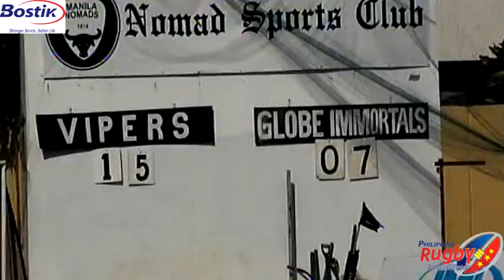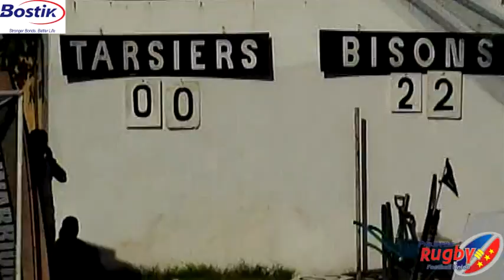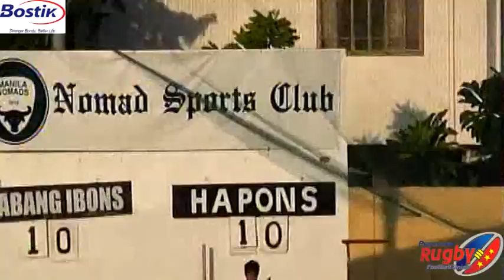2012 BostiK PRFU 10s Rugby February 11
TY for the Metal remix of Let's Dance by Lady Gaga.  Round 2 of the PRFU Bostik 10s league was completed on Saturday, February 11, 2012. The day emphasized some key elements of the growth of rugby in the Philippines, given that there was competition in Cebu where Nomads played two games against the Cebu Dragons. Whilst this did not form part of the official Bostik 10s league, it is a sign of the increasing regional aspect of our sport.
On a beautiful day at Nomads, there was a feast of rugby as the now well-established CBRE junior rugby, held monthly, took place in the morning with seven clubs fielding fifteen teams, playing 18 games of touch. There were some notable initiatives with the participation for the first time of the Bulacan Rugby Club in three age groups, showing that the PRFU is starting to spread the rugby word, which we can now support with the provision of coaches and development officers, even outside Metro Manila. There were also four games of junior tackle rugby and our first ever U12 tackle match. In all, more than 100 kids enjoyed the morning. This reflects the desire of our younger rugby players to step up and play full contact.

In the afternoon, in the Plate Division of the Bostik 10s, whilst there was just one game, we were treated to a great match. The scores were tied at 10-10, with just a few minutes to go, but the Alabang Ibons steadied and took out the game 22 -- 10. Young Jake Batuhan's rugby is going from strength to strength and he came away with a hat-trick of tries to take the Hardys man-of-the-match award. The Hapons played with great spirit, and came very close to recording their first win in the league.

There were two games in the Bowl Division, with the two winners from last week, Globe Immortals against the Vipers (who are growing their relationship with one of our new junior clubs, the Makati Mavericks). It was  a very physical match, with Marcus Skeen and Jason Loch providing their experience and aggression to each side and helping out our developing Pinoy players. The Vipers came away with the win, 15-7, three tries to one. The Tarsiers and Bisons played in the second match and the Bisons recorded their first victory, running out 22-0 victors.

Man-of-the-match in the Bowl Division was Zaldy Baylen.